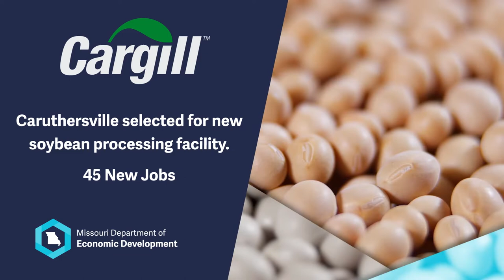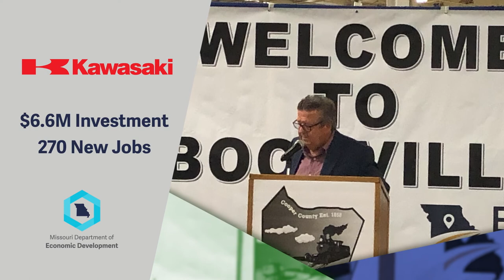FY2022 Year in Review for DED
The Missouri Department of Economic Development has accomplished a lot within the last year. From large partnerships with META and Hallmark to local expansions with WireCo and Hitachi, just to name a few. It would be impossible to name off every project that our team members and partners have worked on, but we’ve put together a brief highlight reel to help illustrate some of the work DED has done over the last year. We’re very proud of these accomplishments and we hope you enjoy this short video.